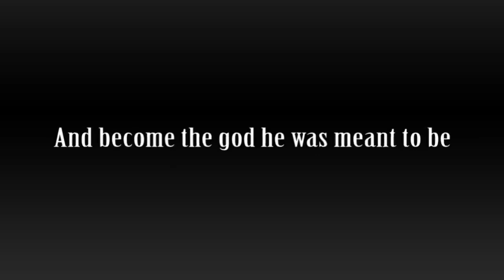Magus - Teaser Trailer (PS3)